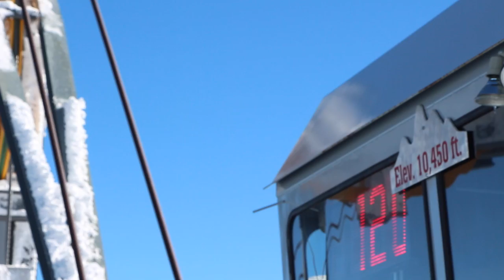Corbet's Couloir - Jackson Hole Wyoming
Clips from a recent adventure to Jackson Hole, Wyoming.

Cameras used were Cannon t4i, GoPro Hero+ GoPro Hero3, GoPro HD Hero.
We were lucky and had one powder day and a blue bird day to ski and rock out in Jackson Hole. A few clips include: Jackson Hole Skiing, Corbet's Couloir, Jackson Hole Tram.

Song used is Zedd - Shave It (Kaskade Remix)